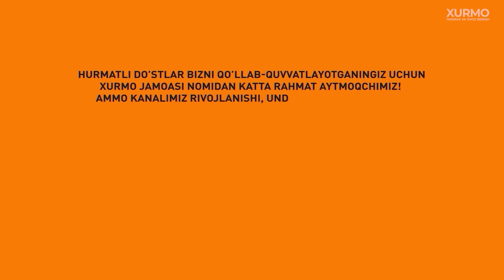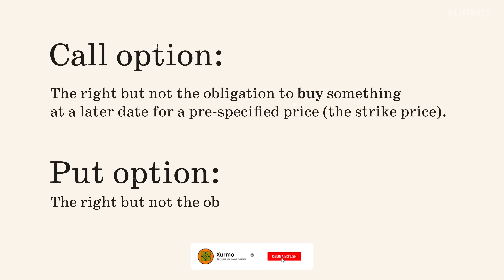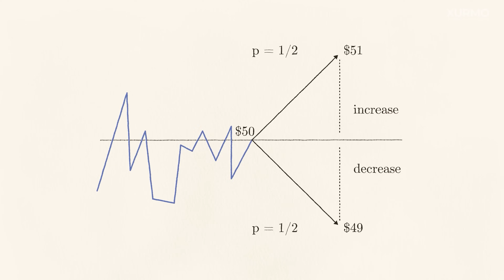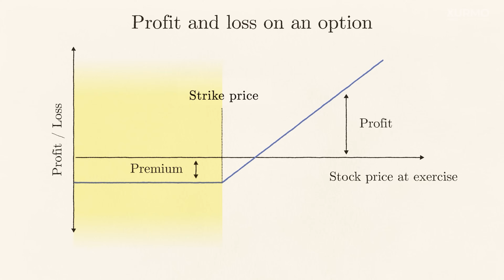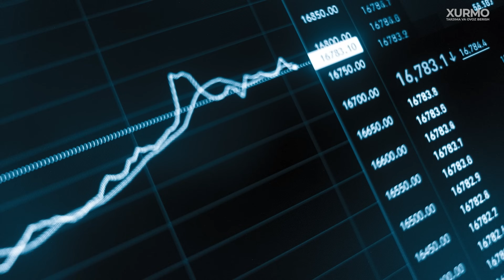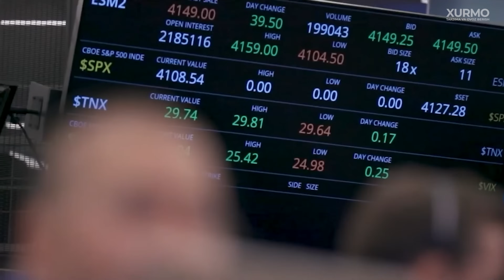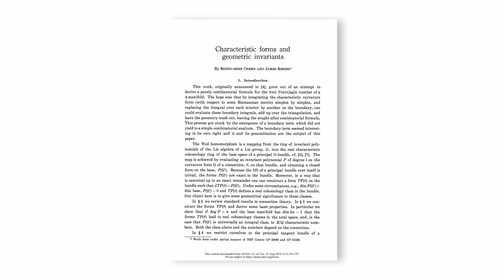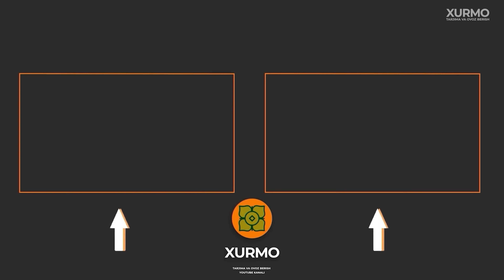Trillion Dollarlik Tenglama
Xurmo kanalining "Trillion Dollarlik Tenglama" videosida, energiya va moddiy boylikni bashorat qilishda hal qiluvchi rol o'ynagan mashhur fizik tenglama haqida so'z yuritiladi. Ushbu tenglama butun dunyo bo'ylab iqtisodiyot, texnologiyalar va energiya sohalarida inqilob qilgan. Video ilmiy nazariyalar, texnologik taraqqiyotlar va tabiiy resurslardan qanday foydalanishni tushuntiradi. Shuningdek, insoniyat oldida turgan eng muhim ekologik va iqtisodiy muammolarni hal qilishda ushbu tenglamaning ahamiyatini ko'rsatadi.

Taymkodlar:
03:54 Opsionlar tarixi
05:32 Opsionlarning afzalliklari
07:27 Opsionlar uchun matematik yechim
10:27 Tasodifiy yurishlar nazariyasining qo'llanilishi
16:03 Edvard Torpning tarixi
19:34 Blek-Sho‘ls formulasi ta’siri
23:24 Opsionlarning bozorga ta’siri
24:40 Derivativlar bozori hajmi
26:11 Derivativlarning iqtisodiyotga ta’siri
29:49 Derivativlarning bozorga ta’siri

Osnova – O‘zbekiston yoshlari uchun karyera platformasi. Platformada siz kasbga yo'naltirish, hozirgi aktual kasblar bo'yicha kurslar va O'zbekistondagi eng yaxshi kompaniyalardan mentorlarini topasiz. Bloggerlar Texnoplov va Teacher Azam bilan bepul kursni hoziroq boshlang:

Kotib AI, We Digital va AIM Laboratory tomonidan yaratilgan bo‘lib, kontent yaratishni optimallashtirish uchun sun’iy intellekt algoritmlaridan foydalanadi. Uning afzalligi shundaki, u uchta: o‘zbek, rus va ingliz tillarida ishlay oladi.

Kotib AI qanday vazifalar bajaradi?

O‘zbek, rus va ingliz tillarida audio hamda videofayllarni matnli hujjatlarga aylantiradi. Turli xil audio va video formatlarni, shu jumladan YouTube'ga to‘g‘ridan-to‘g‘ri qo‘llab-quvvatlaydi;
Har bir tilning o‘ziga xos xususiyatlarini hisobga olgan holda o‘zbek, rus va ingliz tillari o‘rtasida matnlarni tarjima qiladi;
O‘zbek tilidagi matnlarni lotin yozuvidan kirill yozuviga va aksincha o‘giradi.
O‘zbek tilidagi matndan imlo va grammatik xatolarni topib, ularni tuzatadi;
Turli xil kontentlarni yaratadi: audio/videodagi matn asosida maqolalar, yangiliklar, reportajlar va intervyular.

Yangi foydalanuvchilar uchun Kotib AI 16 daqiqa 40 soniya transkripsiyani bepul taqdim etadi. Audio va videoni matnga aylantirishning narxi, daqiqasiga 600 so‘mni tashkil qiladi.